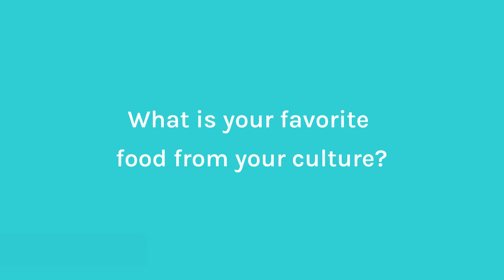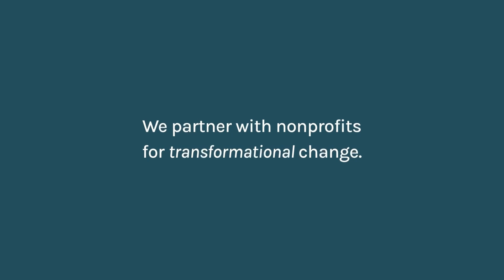CCS Celebrates Hispanic American Heritage Month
In celebration of the many rich cultures that make up the Latinx diaspora, we asked a handful of our CCS colleagues to share some reflections on their Hispanic heritage.

Check out what CCS’s Marc Garcia, Lizet Zuniga, Martin Camacho, and Dominique Alvarado have to say about food, traditions, language, and more!

Do you have a favorite food or tradition from your culture?!